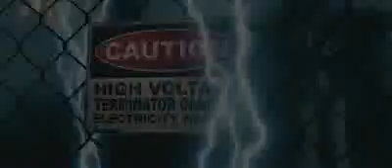The rise of machines.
ML-Machine learning language may be the cause of machine rising. RBII-Reality Beyond The Imagination Of Innovation.Terminator 5